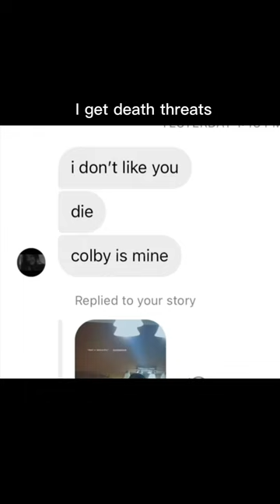Justice for amber scholl|| amberscholl ￼@AmberScholl